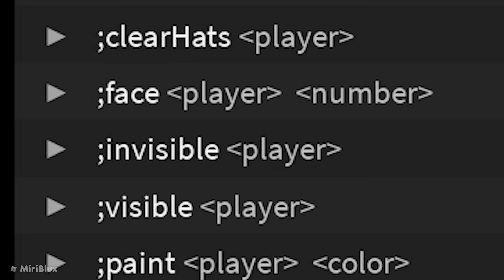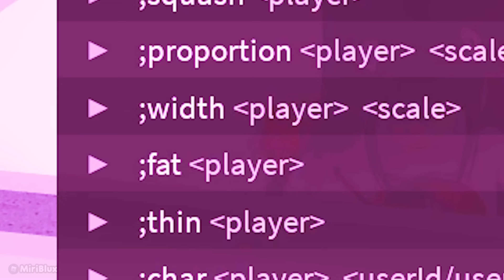Jugando MURDER MISTERY 2 pero con COMANDOS DE ADMIN (Momentos Divertidos) Puedo Volar MM2 Roblox